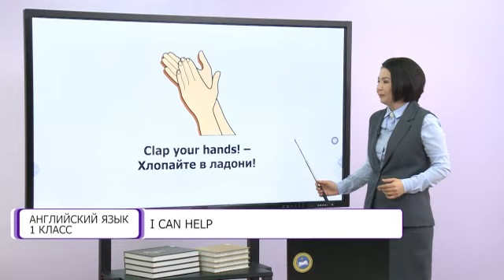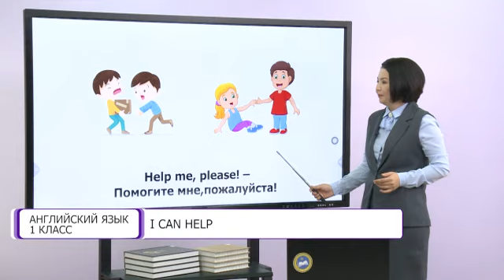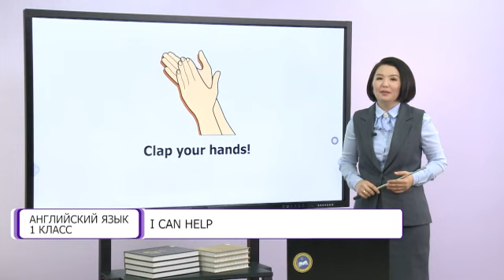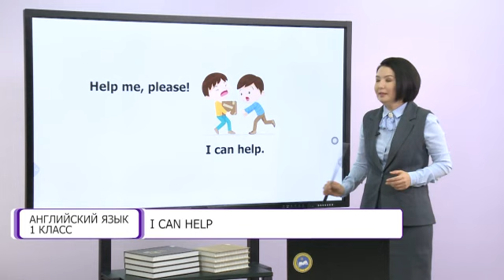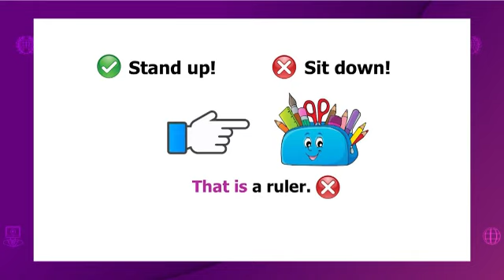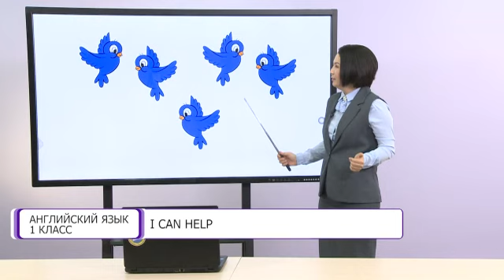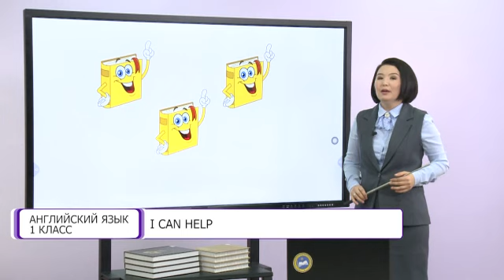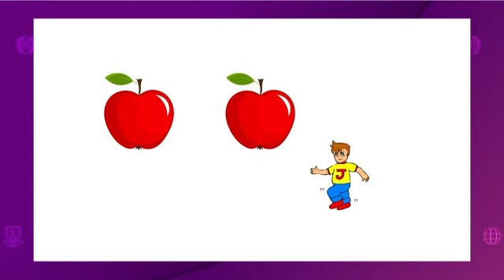Английский язык. 1 класс. I can help /26.10.2020/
Тема урока:  I can help